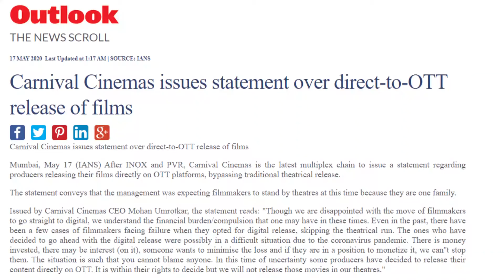upcoming bollywood movies on ott platform - top 7 upcoming bollywood movies on ott platforms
upcoming bollywood movies on ott platform - top 10 upcoming bollywood movies on ott platform | bollywood movies releasing on disney+ hotstar.. top 7 upcoming bollywood movies on ott platforms.
5 days ago - Here, take a look at upcoming Bollywood movies on Netflix, Amazon Prime Video and Disney+ Hotstar that are going to be released digitally

Here is the list of Upcoming Bollywood Movies 2020, 2021 with Release Dates & Latest Trailers for New Hindi Movies

 movie, laxmi bomb, Laxmmi Bomb, laxmmi bomb cast, laxmmi bomb release date, laxmmi bomb release date on hotstar Tag: upcoming hindi movies in amazon prime 2019

Upcoming Movies 2019 Official Trailers Upcoming Hindi Movies 2019 Official Trailers Sunny Deol 2019
Upcoming hindi movies 2020 official trailers, upcoming hindi movies 2020 official trailers, Shikara 2020 Movie Trailer & Reviews[Filmywap]

top 10 upcoming bollywood movies release on ott platform | bollywood movies on disney+ hotstar.

2 days ago - 8 Most Speculated Upcoming Bollywood Movies - Bollywood Movies Releasing Online 2020

New upcoming hindi movies 2018 official trailers · New bollywood movies 2018 trailers · Bollywood movies 2018 official trailers · New hindi movies 2018 trailers
Download video on YouTube For free, new upcoming hindi movies official trailers video in HD Bollywood Producers Vs Multiplex Owners | Bollywood Upcoming Movies On OTT
 Upcoming Bollywood Movies on Disney Plus Hotstar|Bollywood Movies Releasing Directly on OTT Platform
 Movies On OTT, Bollywood Movies Releasing On OTT, big bollywood movies releasing on OTT, top 10 Upcoming bollywood movies Releasing on OTT,
2 days ago - Upcoming movies on Amazon Prime, Netflix, Disney+Hotstar and Zee5 5 days ago - List of the upcoming movies on Disney Plus Hotstar

Upcoming Movies On Digital Platform |2020 Movies Releasing On Amazon Prime,Netflix and Hotstar |

1 day ago - Upcoming movies in ott platform – Bollywood movies one of the best sources of entertainment

5 days ago - Laxmmi Bomb, Dil Bechara, Sadak 2 and more: Bollywood movies releasing on OTT platforms

top 7 upcoming bollywood movies on ott platform | disney+ hotstar | laxmibomb | dil bechara | bhuj.
Upcoming Hindi Movies 2021 List||Mumbai saga||Kaithi||New  Home · Sample Page; upcoming hindi movies trailer
You can watch the official trailers of all the much-awaited upcoming Hindi movies 2020 65 Bollywood Upcoming Movies 2020 | Complete Upcoming Movies List of 2020  Bollywood Upcoming Movies List
GET UPDATES" best movies to watch in lockdown hindi Best Hollywood movie watch
5 days ago - Check out the list of upcoming movies on Hotstar along with the link, movie available date